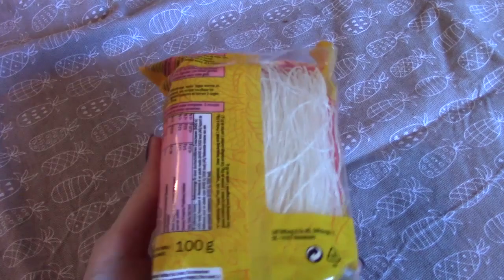ASMR EATING SOUNDS PURPLE NOODLES + 2 RECIPES [whispering ITA]